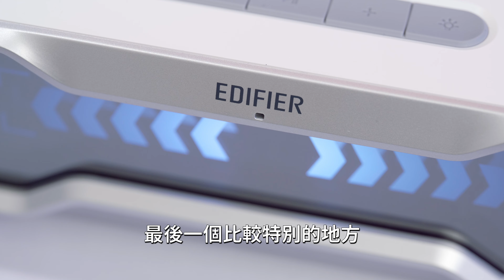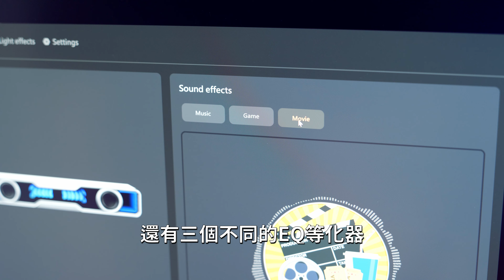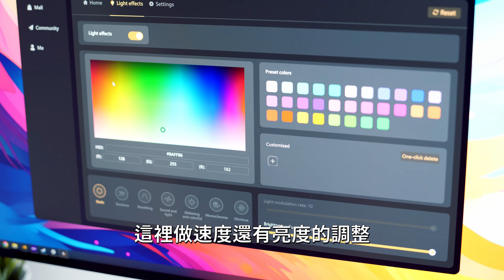構造簡單卻很好聽！開箱 EDIFIER QS30 電腦藍牙 Soundbar 喇叭！【Techris】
潮酷『Bar』 EDIFIER QS30 桌面藍牙聲霸
‼️早鳥限量 67 折‼️

特色一次看：
➀ 『雙』全音域單體＋『雙』對稱導向聲學，立體聲澎拜視聽體驗
➁ 隱藏智能降噪麥克風，高清即時通話
➂ Plug & Play 電源＝音源線，不佔位
➃ 全屬烤漆工藝＋鏡面設計，精緻桌搭
➄ 7 種 RGB炫酷燈效，打造沉浸氛圍感
➅ 15 度黃金仰角，近場聆聽增強聲效
➆ EQ 模式：音樂／遊戲／電影 3 種模式

EDIFIER QS30 是延續 Q 系列的超好看外觀重新打造出來的 Soundbar，體積不大卻有渾厚的低音，如果你在找電腦喇叭、藍牙喇叭，這款 QS30 的表現超級適合一般房間的電腦使用，重點是價格很親民！